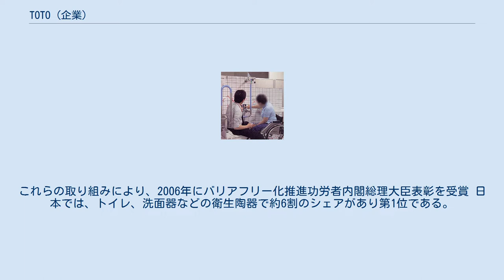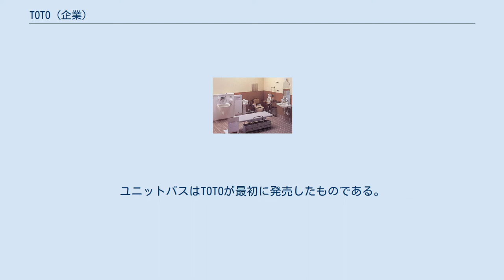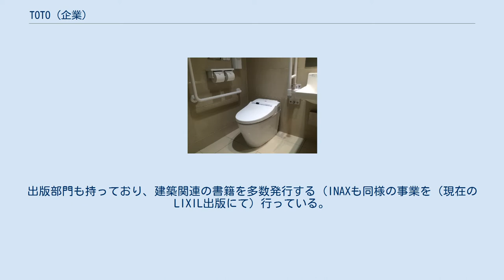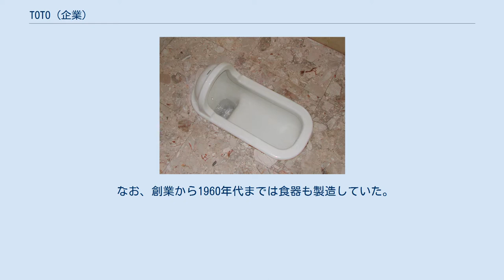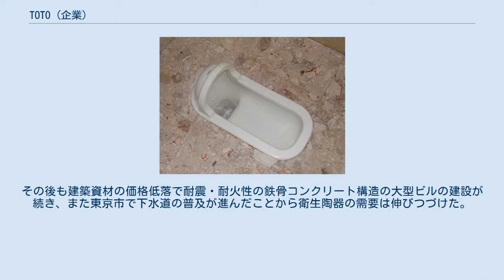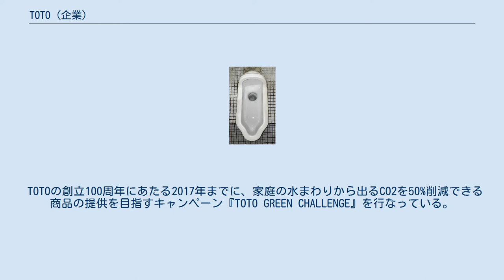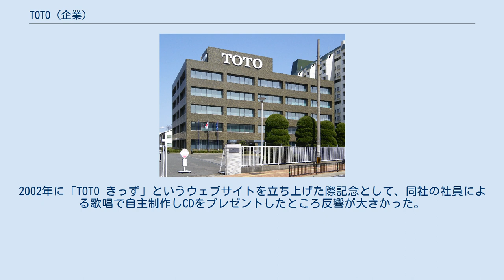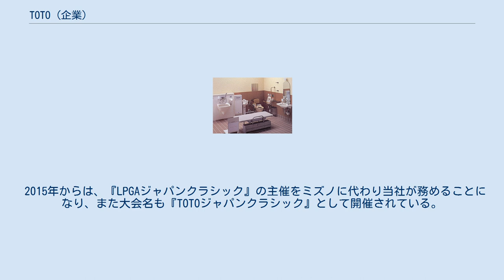TOTO (企業)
TOTO株式会社（トートー、英: TOTO LTD.）は、福岡県北九州市小倉北区に本社を置く、衛生陶器をはじめとする住宅設備機器などの製造販売を行うメーカーである。
TOTOとは、創業時の社名「東洋陶器」（とうようとうき、Toyo Toki）の略である。
森村グループの一員。
東京証券取引所第一部上場。
日経平均株価採用銘柄。
 現在の企業スローガンは、「あしたを、ちがう「まいにち」に。
」 東陶機器時代に生産した多目的トイレ。
これらの取り組みにより、2006年にバリアフリー化推進功労者内閣総理大臣表彰を受賞 日本では、トイレ、洗面器などの衛生陶器で約6割のシェアがあり第1位である。
ユニットバスはTOTOが最初に発売したものである。
 技術面では、ウォシュレット（温水洗浄便座）のほかにも、便器の汚れを効果的に落とす「トルネード洗浄」、防汚技術の「セフィオンテクト」、お湯がさめにくい「魔法びん浴槽」など意欲的に取り組み、各賞受賞商品も数多い。
 バリアフリーやユニバーサルデザインについての意識は国内企業の中でも高く、様々な商品を投入するとともに、ウェブサイト上でも広く展開をしている。
また、障害者雇用のために、北九州市などと共同で第三セクターの子会社（特例子会社）サンアクアトートーを設立して、社会進出の手助けも行っている。
 リモデル事業にも取り組み、この分野では大建工業、YKK APの両社と提携しており、3社共同のショールームもある。
ライバルであるINAXがトステムと経営統合して住生活グループとなったこと（現在はLIXIL、INAXはその1ブランドとなった）に対抗したものである。
 主な市場は日本。
そして米国、中国。
日本は建基法不況（2007年後期の建築基準法改正に端を発した、住宅・マンションの着工件数の激減と、年金記録問題により老後への不安が増加したことによるリフォーム件数の減少）により販売状況が思わしくないことから、アジア、欧州への販売を強化している。
 ショールームは全国に104箇所（2012年12月現在）ある。
出版部門も持っており、建築関連の書籍を多数発行する（INAXも同様の事業を（現在のLIXIL出版にて）行っている。
）他、少数だが水回りのネタを扱った漫画も発行していた（内容は現場作業者向けのマニュアルに近い）。
東京・青山には「ギャラリー・間」、東京・大阪・福岡にはTOTOテクニカルセンターがある（予約制）。
 ○穴の初期水洗和風便器 東洋陶器時代のC63A和風両用便器 日本陶器合名会社（現・ノリタケカンパニーリミテド）の製陶研究所が母体となり、1917年に東洋陶器株式会社として設立され、森村財閥の一角を担った。
豊富な石炭を産出する筑豊炭田に近いなど原料の調達に有利な福岡県企救郡（現：北九州市）に本拠地を置き、現在に至る。
初めて水洗便器の本格的国産化を実現したのも同社である。
 なお、創業から1960年代までは食器も製造していた。
特に瑠璃色の色付け技術を得意としていた。
現在のロゴマークの色はこの瑠璃色を採用している。
 1904年の日本陶器合名会社の創立に際しては、森村市左衛門とその義弟である大倉孫兵衛、孫兵衛の長男の長男・和親らが出資者となり、大倉和親が初代代表社員となった。
大倉和親はこの前年の1903年に製陶技術の視察のために渡欧しており、この時に衛生陶器（浴槽、洗面台、便器など）の知識を得て製造に関心を持ったとされる。
洋風建築の増加にともなって衛生陶器の需要が増えたことから、1911年に東京高等工業学校（現・東京工業大学）教授の平野耕輔が渡欧する際、ヨーロッパにおける衛生陶器の実情調査を依頼している。
この結果などを受けて翌年1月に大倉孫兵衛・和親の私財10万円（20万円との説も）によって日本陶器社内に製陶研究所が設立され、衛生陶器製造の研究が始まった。
 硬質陶器質の衛生陶器を生産するため、1913年から1916年にかけて手洗器・洗面器類が6,541個、水洗式の大便器が1,432個、同じく小便器が1,249個も試作された。
試験販売の結果が好評だったことを受けて大倉和親は事業化を決定し、福岡県企救郡板櫃村（後の小倉市、現・北九州市小倉北区）に約17万平方メートルの土地を購入して工場を建設した。
この地を選んだのは、 など...